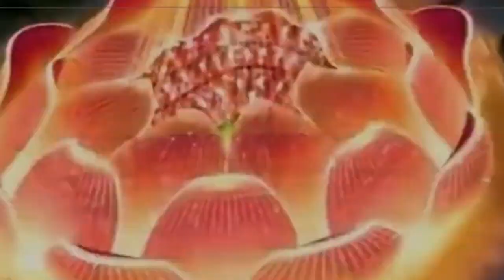ka nongbah mariupol ba la duh noh sha ki kti nongshun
edutaion video
@entertain palace